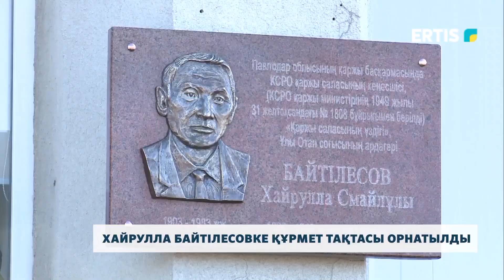Хайрулла Байтілесовке құрмет тақтасы орнатылды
Павлодарда соғыс ардагері, еліміздің қаржы саласына елеулі еңбек сіңірген Хайрулла Байтілесовке мемориалды тақта орнатылды. Шараға ардагердің туған-туыстары мен зиялы қауым өкілдері қатысты.